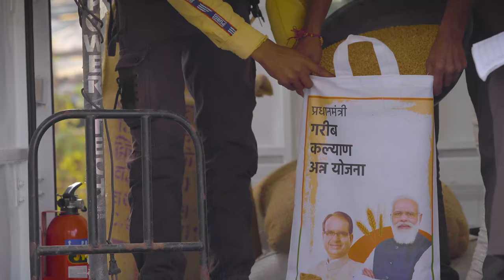'Ration Aapke Gram' scheme launched for welfare of tribal communities across MP...Know all details!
During the Janjatiya Gaurav Diwas Mahasammelan, Prime Minister Narendra Modi launched the ‘Ration Aapke Gram’ scheme in Madhya Pradesh. It is aimed at delivering the monthly quota of PDS Ration to beneficiaries from janjatiya community in their own villages every month, so that they don't have to travel to the Fair Price Shop to collect their ration.